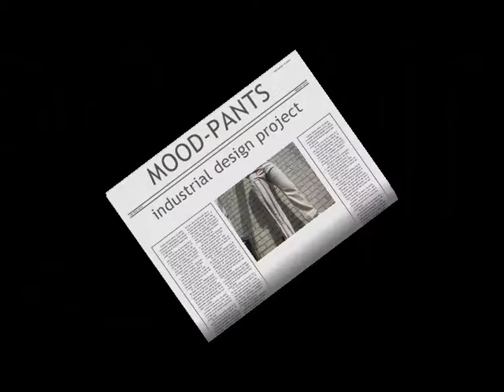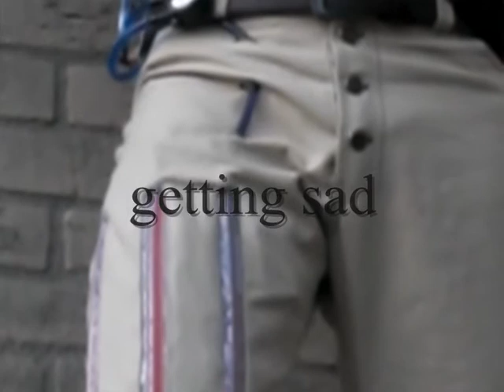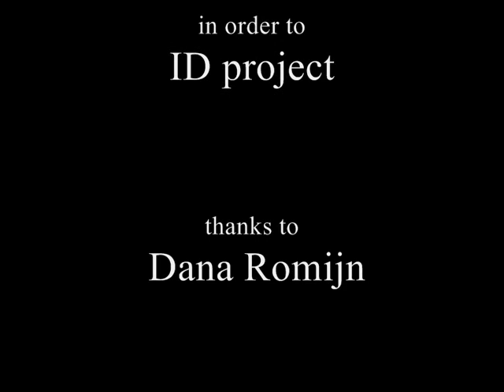broek_0001.wmv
mood pants: these pants show your emotional mood by changing coloured tubes. Blue goes with a quiet, shy, sad mood. Red goes with an angry, buisy, frustrated mood. The pants are fashionable and usefull. Designer: Esther van der Veen